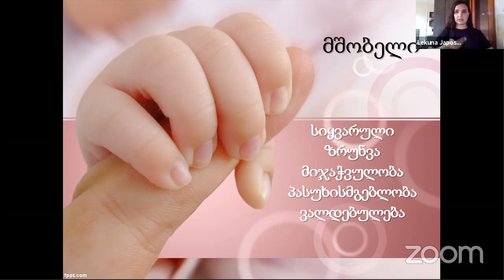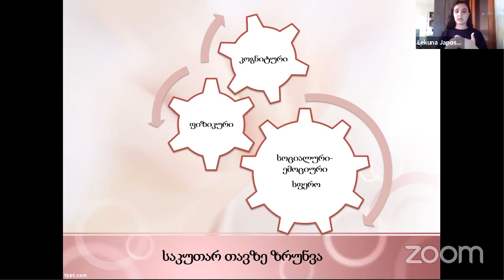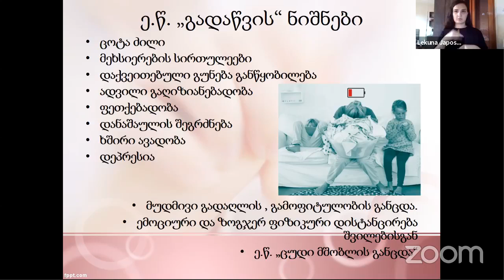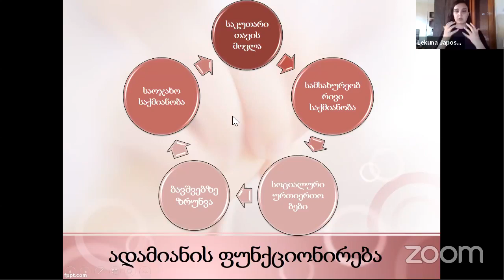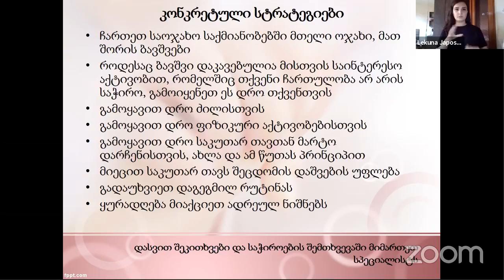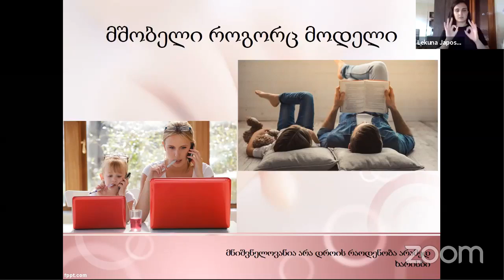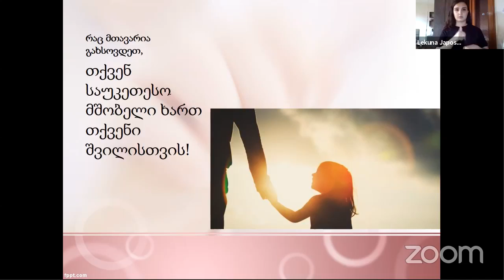რატომ და როგორ უნდა დავუთმოთ საკუთარ თავს დრო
მედიისა თუ სხვადასხვა ვებ გვერდების საშულებით ჭარბად არის მოწოდებული ინფორმაცია ბავშვის განვითარების, მასზე ფიზიკური თუ ემოციური ზრუნვის ხელშემწყობი სტრატეგიების შესახებ და ნაკლებ კეთდება აქცენტი იმ ადამიანებზე ვინც ამ ზრუნვას, ხელშეწყობას და განვითარებას უზრუნველყოფს.
მშობელი - ადამიანი, რომლის ფიქრის, ემოციების და დროის უმეტესი ნაწილი შვილების განვითარებას, განათლებას, მათზე ზრუნვას ეთმობა. ამას ემატება სამსახური, საოჯახო საქმიანობა, ბევრი პასუხისმგებლობა და სამწუხაროდ ხშირად ხდება რომ ყოვედღიურ რუტინაში ადამიანი თითქოს თავის თავს კარგავს, ავიწყდება რომ მასაც სჭირება ზრუნვა, დროის დათმობა, სიამოვნების მიღება, გართობა და ა.შ
რატომ არის მნიშვნელოვანი და რა ხდება იმ შემთხვევაში თუ საკუთარი თავისთვის დრო არ გვრჩება? რას იწვევს გადაღლა და რა ზიანის მომტანია ის როგორც საკუთარი თავისთვის ისე ბავშვებისთვის?
რაოგორ და რა სტრატეგიებით შეიძლება მშობელმა საკუთარ თავს დრო დაუთმოს?